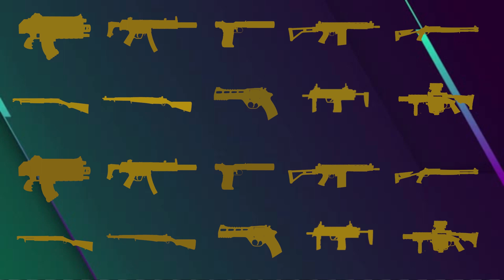Rock salt is great for Self Defense! (Lost in vivo Playthrough Episode 2)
In this spooktober Special JoeoftheMasks and I become ghost hunters in a random subway.
Remember, stay safe this Halloween and stay strapped or get clapped as we demonstrate why it's necessary in this episode.